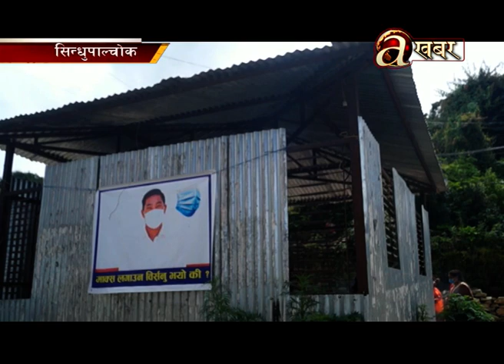एकसय १३ वर्ष पूरानो कृष्ण मन्दिरको पुननिर्मार्ण कार्य अलपत्र